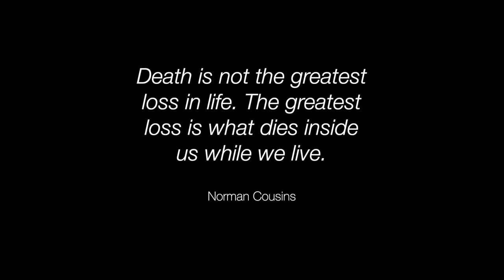In Memory of Sir Michael Somare🪴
Its been awhile since my last upload and i miss you all. We lost our great leader, father of our nation in February 26 and i felt it wasn't a good time to upload a video.

On his day of burial 16th of march, my family and i marked the occasion by planting a tree and buried a bottle of tributes. We named our tree Sir Michael Somare.

Rest In Peace Papa❤

Cheers✌🏾